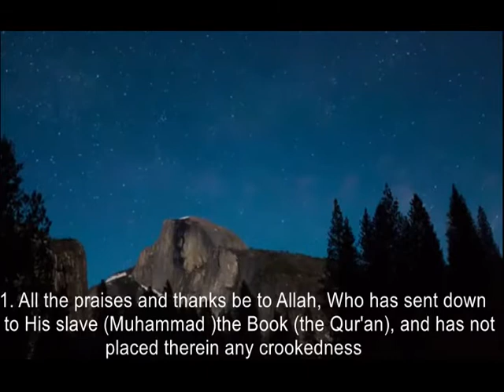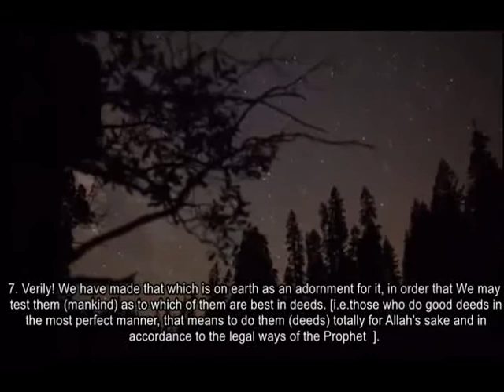MOST AMAZING VOICE EVER mpeg2video